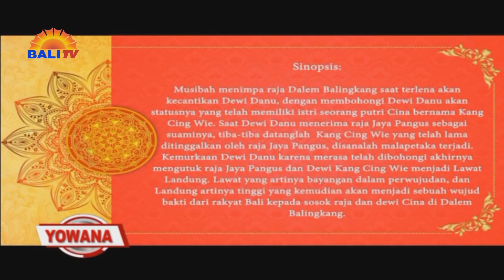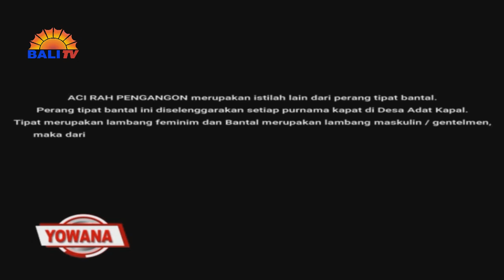NI LUH KOMANG SEKAR KUMALA DEWI - BELAJAR MENARI SECARA OTODIDAK | YOWANA MAGZ